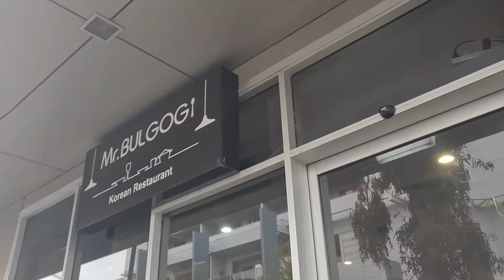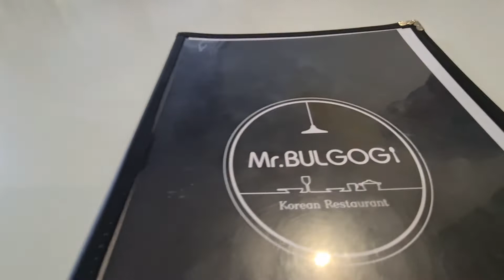BALIK PINAS NA | 79.2022 | MARIA VLOGAPAK